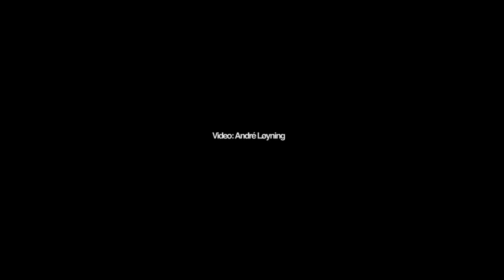Tønes - Min Venn (live fra Rockefeller 18. januar 2013)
Tønes spiller Min Venn fra plata Sån av Salve, på Rockefeller 18. januar 2013.

Lyd: Kenneth Hernes.
Video: André Løyning